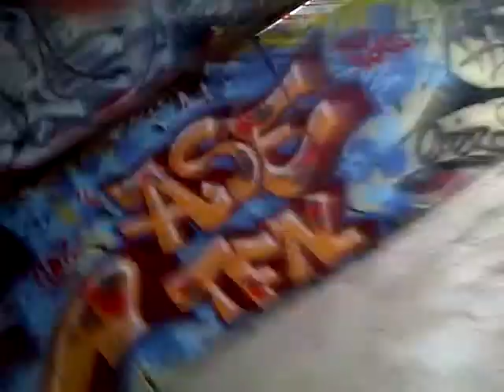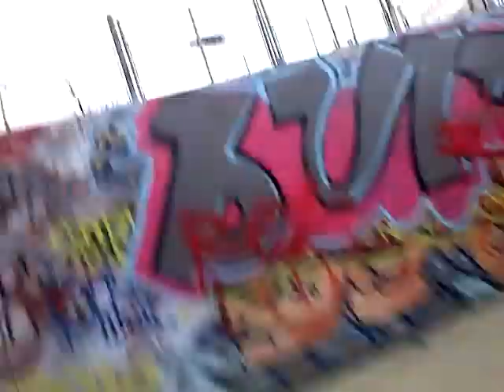Creek with the boys(Beaver's Birthday)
Part 4

(and yes, I'm being dramatic)